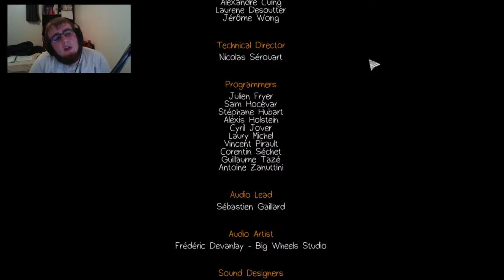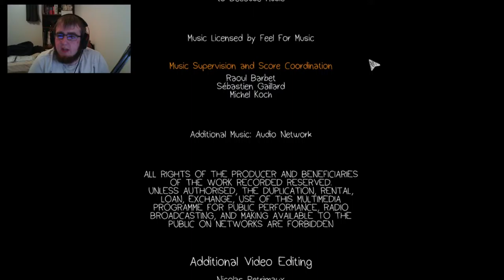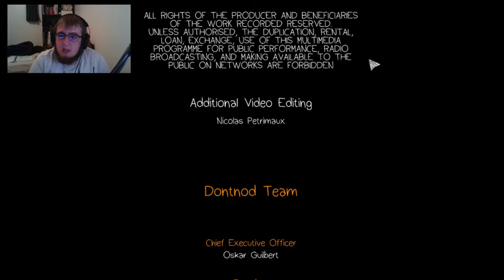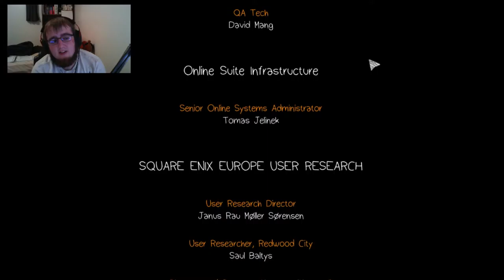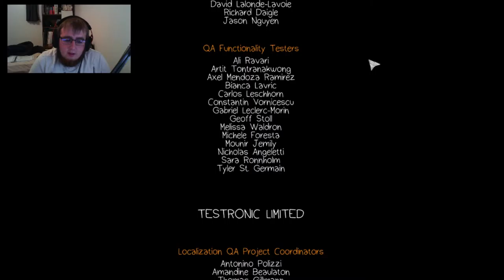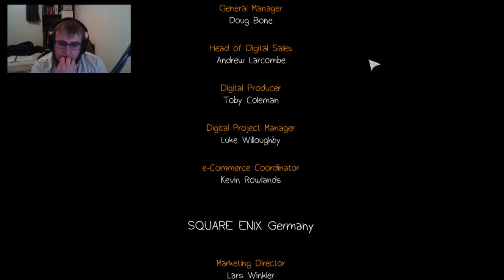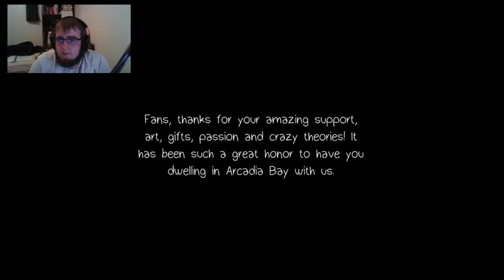Life Is Strange (Episode 5) - Ep. 6 - The Right Track (End)